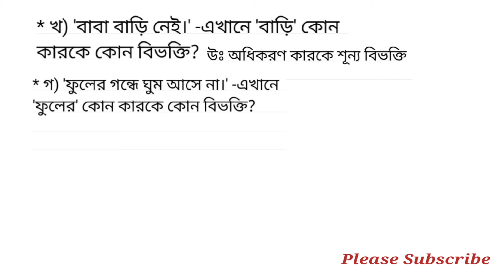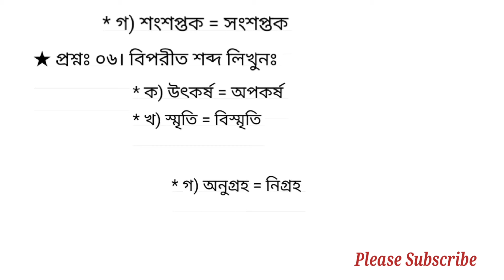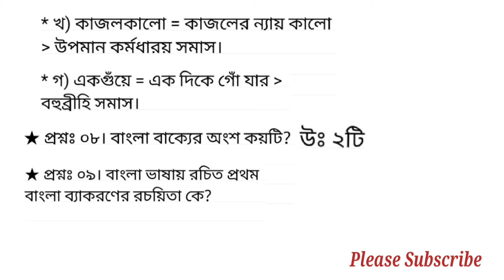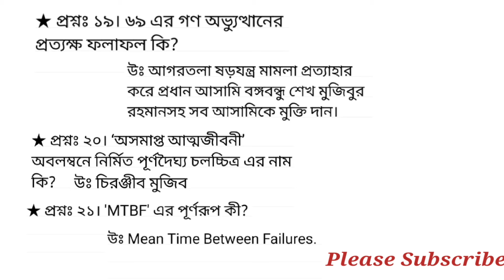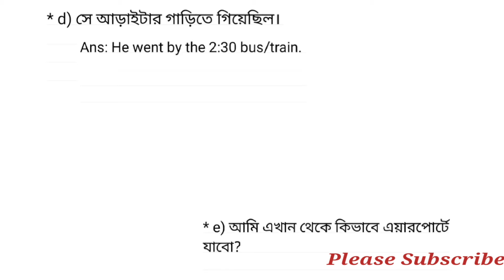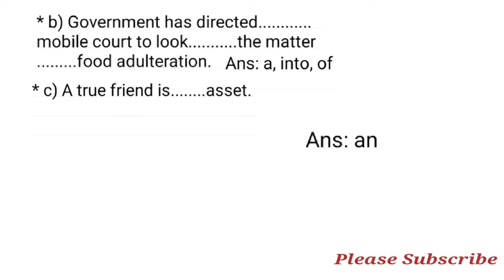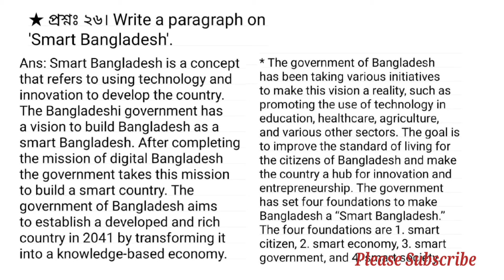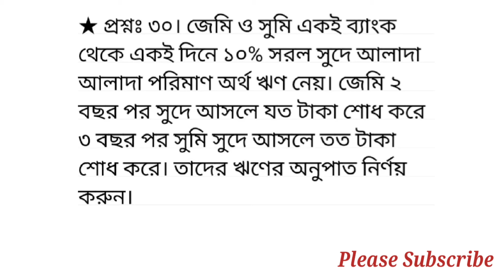বাণিজ্য মন্ত্রণালয়ের জাতীয় ভোক্তা-অধিকার সংরক্ষণ অধিদপ্তরের ক্যামেরাম্যান পদের প্রশ্ন সমাধান ২০২৪